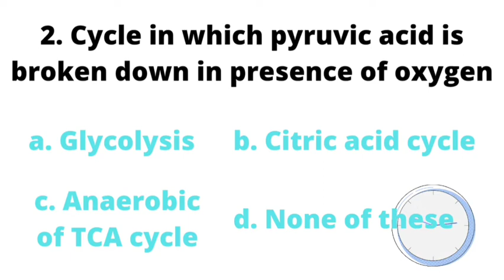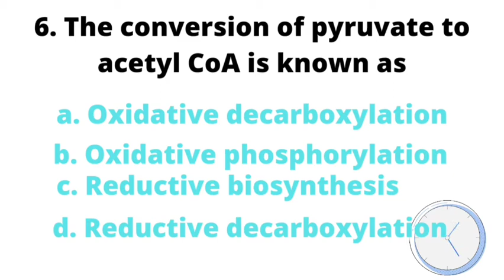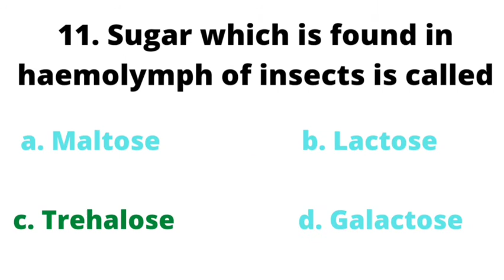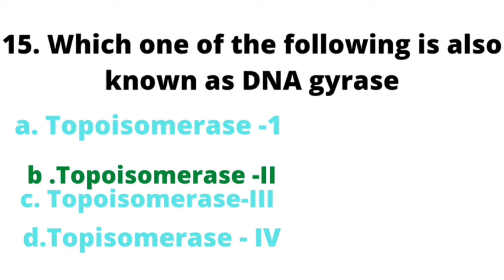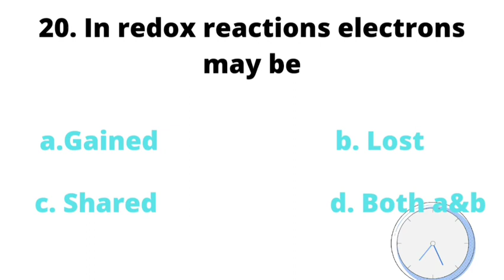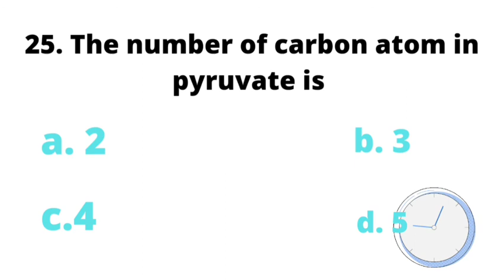mCQ Biochemistry PGTRB ZOOLOGY UNIT-2 |ANSWER KEY|# SJ Biology#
This video am going to share about PGTRB ZOOLOGY UNIT 2 MCQ Answer key
Happy and easy learning 😊👍